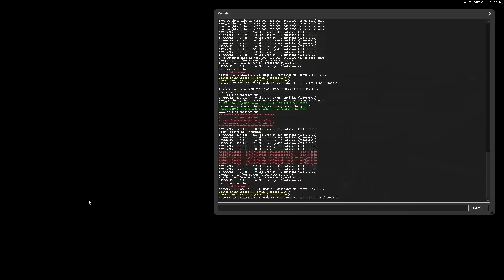[Portal 2] Solo: 004-3-6-11 (Underground)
This is the second and last map of this little mappack. I hope the author learns to name maps properly...

I don't know where I found this map, if you know where this map comes from, send me the link!